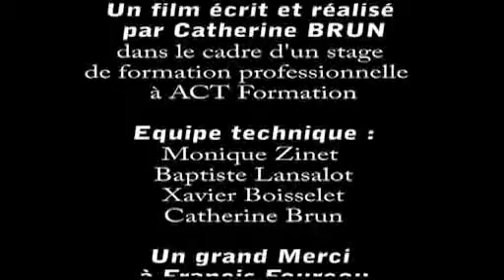La Pie Verte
La Pie Verte est une entreprise d'insertion par l'activité économique dans le domaine de la restauration collective, crée il y a 20 ans et reprise en 2009 par les Apprentis d'Auteuil. Depuis les années 2000, ces entreprises sont considérées comme de véritables acteurs pour jouer un rôle dans la lutte contre l'exclusion et le chômage. Elles accompagnent et aident les personnes sans qualification  à intégrer des environnements économiques que l'on peut considérer aujourd'hui comme de plus en plus tendus mais doivent répondre également  à leurs propres enjeux de compétitivité. c'est le défi que relève au quotidien l'équipe de la pie verte : concilier compétitivité et insertion.